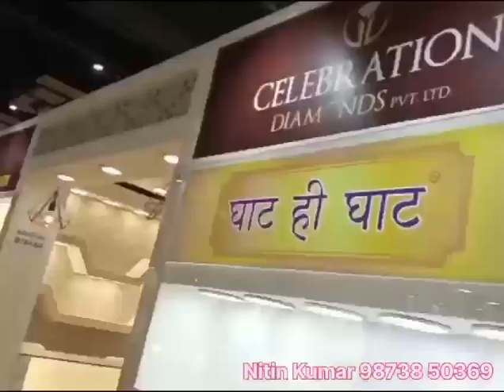UBM Jeweler Exhibition Delhi | Raghav Jewelers | Celebration Diamonds | 9540240200 | Design Bullz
𝐄𝐦𝐩𝐨𝐰𝐞𝐫𝐢𝐧𝐠 𝐁𝐫𝐚𝐧𝐝𝐬 𝐍𝐚𝐭𝐢𝐨𝐧𝐰𝐢𝐝𝐞: 𝐁𝐮𝐥𝐥𝐳, 𝐘𝐨𝐮𝐫 𝐓𝐫𝐮𝐬𝐭𝐞𝐝 𝐄𝐱𝐡𝐢𝐛𝐢𝐭𝐢𝐨𝐧 𝐒𝐭𝐚𝐧𝐝 𝐁𝐮𝐢𝐥𝐝𝐞𝐫.